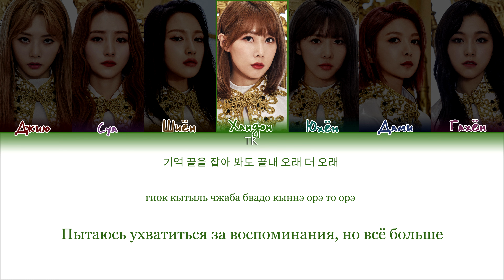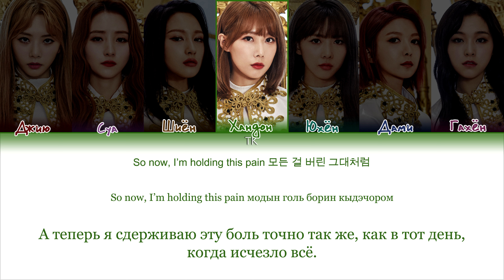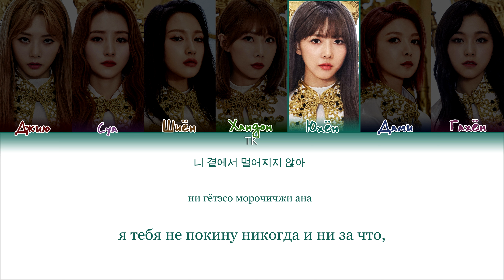Dreamcatcher – Deja Vu [ПЕРЕВОД НА РУССКИЙ/КИРИЛЛИЗАЦИЯ Color Coded Lyrics]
• Артист: Dreamcatcher
• Песня: Deja Vu
• Альбом: Raid of Dream
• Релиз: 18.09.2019